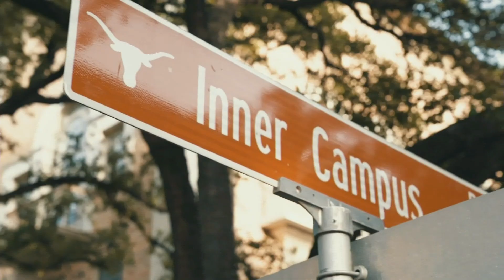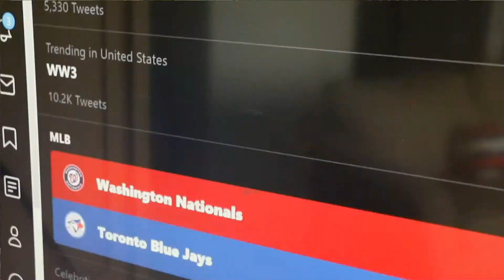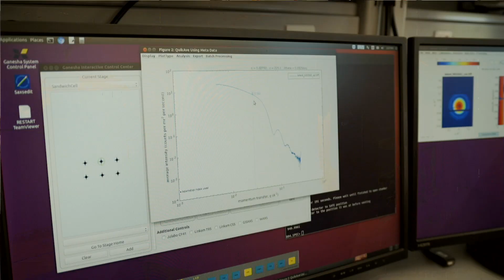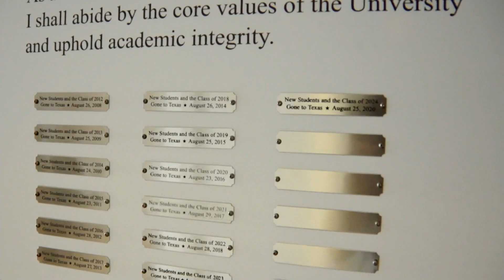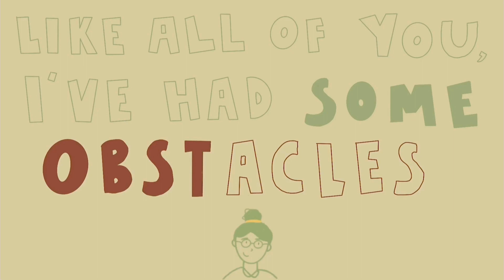Gone To Texas 2020